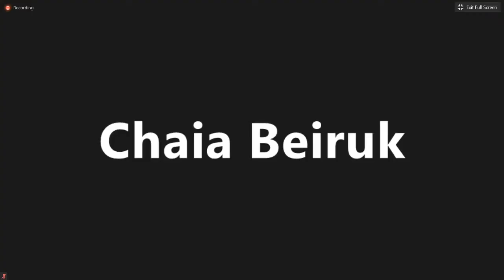Global Youth Forum - Contibutions 3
Global Youth Forum of the International Socialist League - Contributions 3